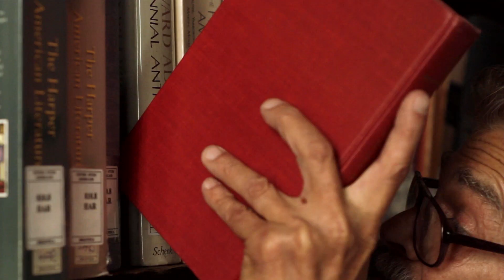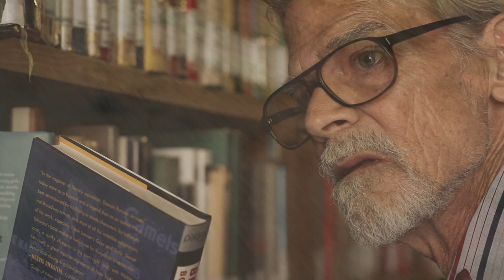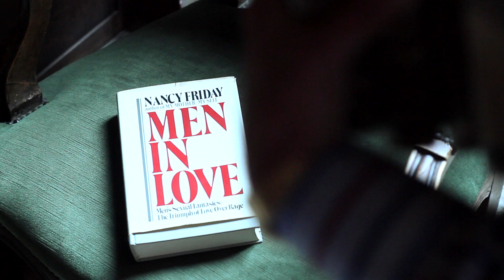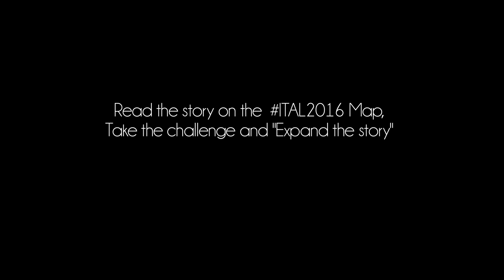Story #30 - Giorgio sotto l'incantesimo Americano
Supporting Media for Story #30 of ITAL Module 4
Story Title: Giorgio sotto l'incantesimo Americano